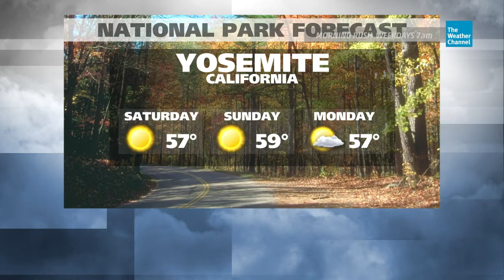Seidel On Top Of The Great Smoky Mountains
Mike Seidel covers the weather over the Great Smoky Mountains.